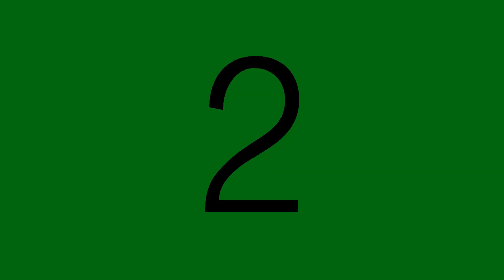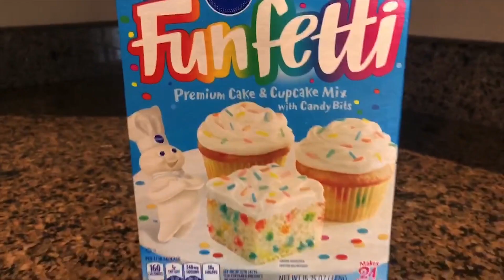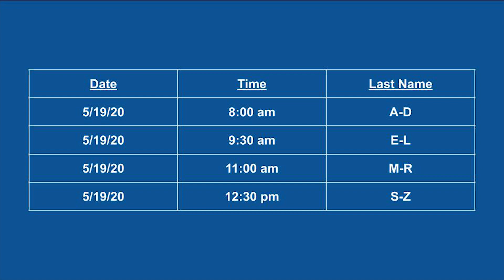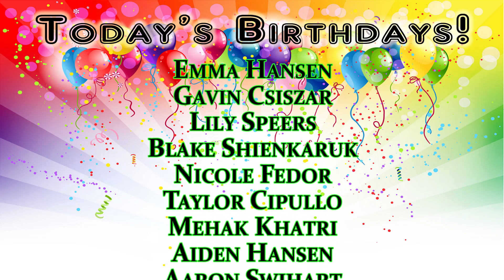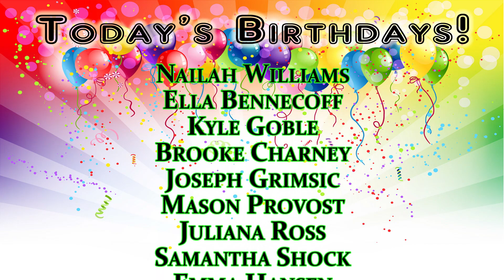Medina High School Announcements @ Home 5-14-2020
This is the last Announcements for Seniors.